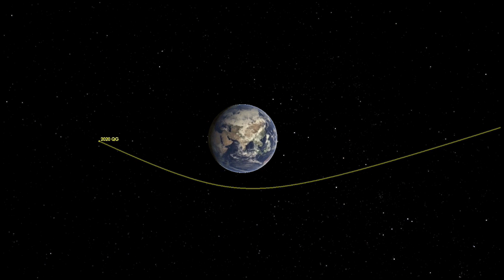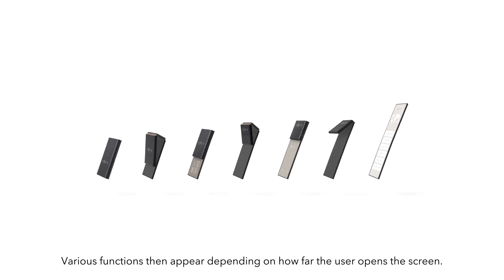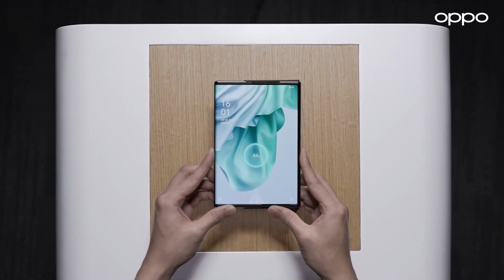EL ASTEROIDE DIOS DEL CAOS SERA VISIBLE EN MARZO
El asteroide Dios del caos será visible desde la tierra en marzo, ademas presenta nueva tecnologíaia para cargar tu teléfono mediante el aire y también había un mensaje oculto en el paracaídas del rover perseverence